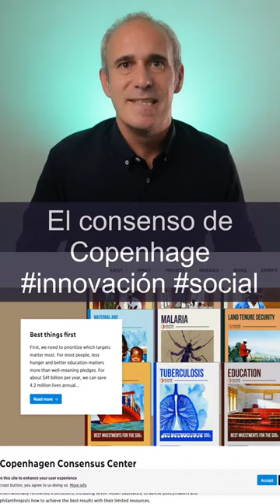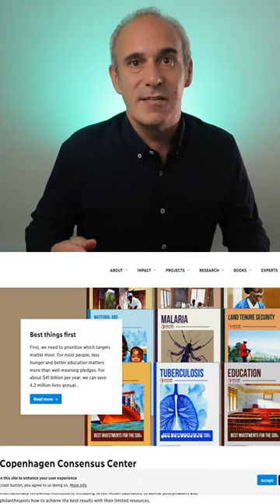El consenso de Copenhage